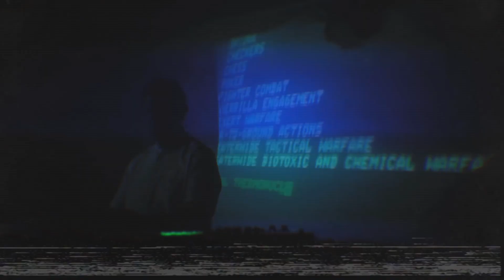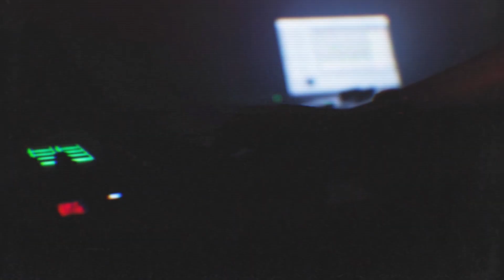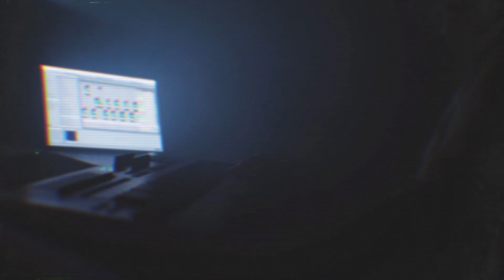Mlada Fronta - Live @La Scène Michelet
Mlada Fronta Live at La Scène Michelet in Nantes (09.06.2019)

📷 Nicolas Touint & Benjamin Le Meur for Synthspiria

Mlada Fronta is a french electronic music group formed in Cannes in 1992.

In the crossing of what makes of better on the electronic scene. High Tension album (1999) opens to him doors of the world recognition... Mlada Fronta has achieved success from the start with the undeniable club hit XB-33.

Between 2001 and 2005 Mlada Fronta released truly captivating electronic music and gained attention from the likes of AllMusic.com, who called Mlada Fronta "nothing short of an extended ommersive experience".

Recognizing the immense importance of Pelleschi's work as Mlada Fronta, the canadian Artoffact Records label (Toronto) was released "Ever Thing" in 2013. The Entire Mlada Fronta discography was released as digital releases on Itunes and all streaming plateforms.

2014 is a pivotal year for the sound of Mlada Fronta. Electro and Techno new tracks are part of "Polygon" (2014) album. All the Experimental and Industrial side is removed to give way at a more electronic sounding.

In 2016 released "Outrun" album more oriented Electro and Synthwave music to be in line with the new musical inspiration of Mlada Fronta.

In 2018, the famous french project returns with an album deeply rooted in the musical universe of Synthwave and Darksynth, with "No Trepassing" album.

The sound of Mlada Fronta tends towards Electro and Synthwave music.